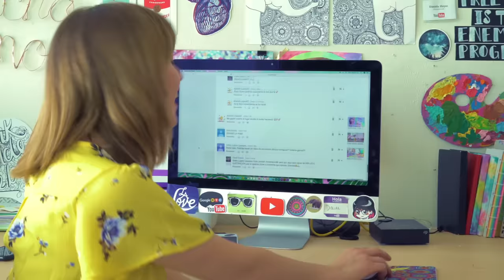ROAST YOURSELF Dani Hoyos